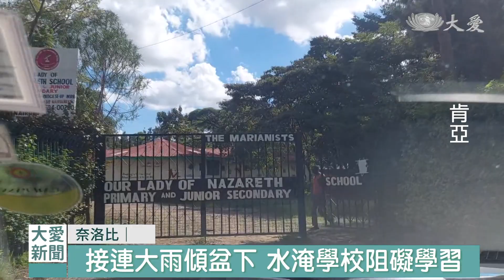志工訪肯亞水患災區 承諾提供建材安身安心｜大愛新聞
肯亞災情慘重，慈濟志工與肯亞天主教靈醫會，持續到災區勘災，了解受災狀況，在神父的陪同下，勘災人員前往貧民區，以及居住著馬賽遊牧民族的 巴林戈湖區，讓援助更貼切。